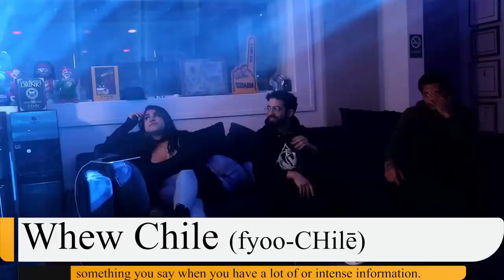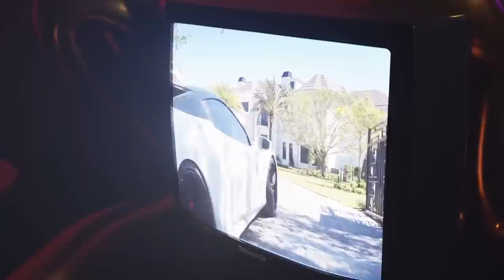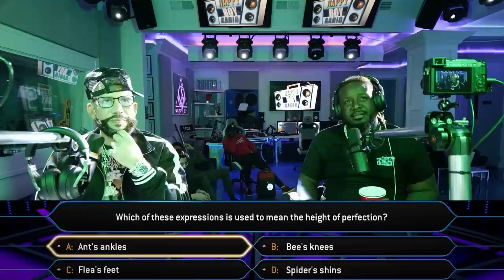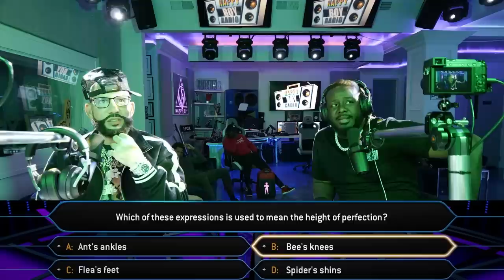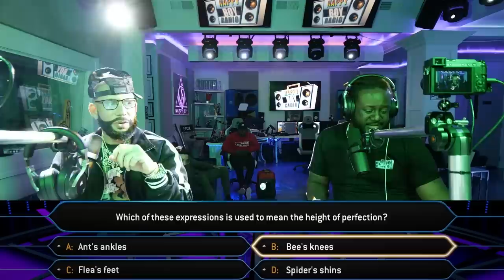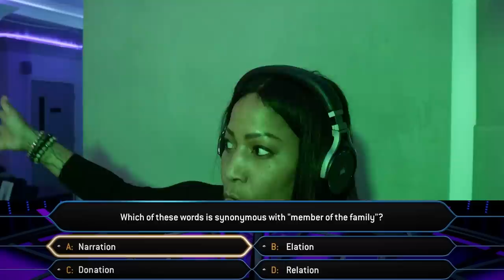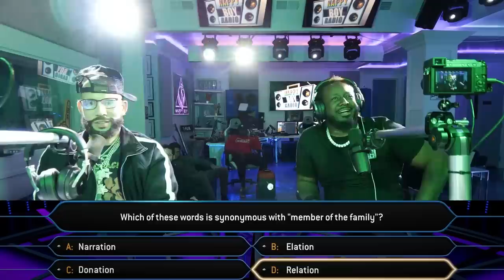DJ Drama On Gangsta Grillz, Generation Now & Grammys, Tory vs. Megan & Rap Beefs | T-Pain's NBRP #56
MR. THANKSGIVING himself, DJ Drama, is here for our LONGEST episode to date! The Grammy-winning DJ and producer talks with T-Pain about his influence on the rap game through Gangsta Grillz and Generation Now.

In his Top 5, DJ Drama discusses some hot-button dramas and beefs including Tory Lanez & Megan Thee Stallion, Gucci Mane & Jeezy, and Jay-Z and T-Pain himself!

Grab a plate and get ready to feast for over 3 hours of the Nappy Boy Radio Podcast with the legendary DJ Drama.

0:00 Intro
16:06 Drinks from Pan Pan
20:07 Top 5
1:09:54 What's Eff'ed Up?
1:27:16 Nappy Boy Radio Song of the Week
1:55:39 Trap Spelling Bee
2:18:51 The Button Game
2:32:21 Dumb Money
3:14:13 Mental Health Check